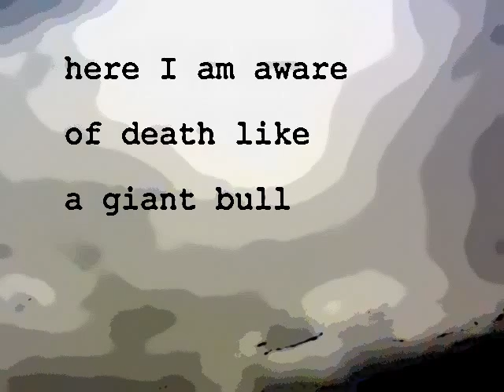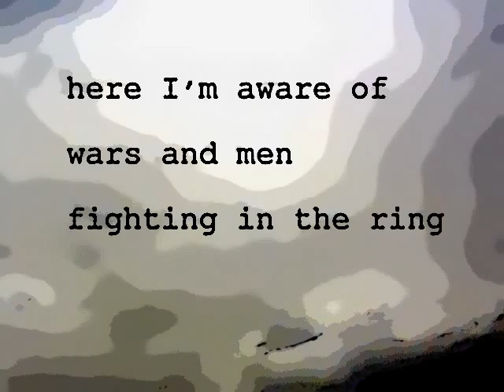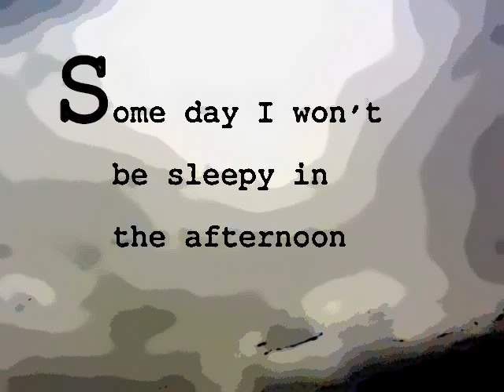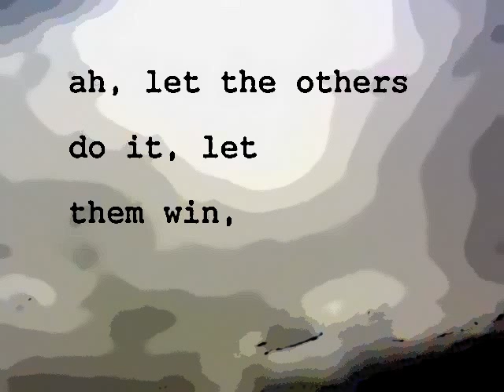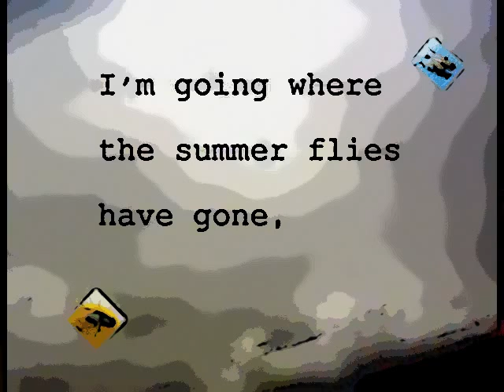"3:16 and one half" by Charles Bukowski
"3:16 and one half" poem by Charles Bukowski, photography and video by Greg Baysans.